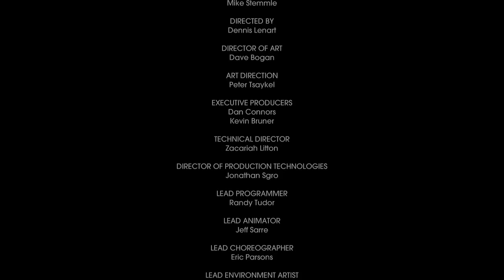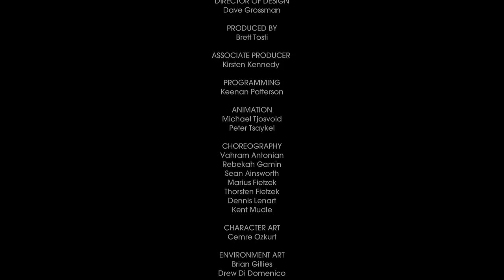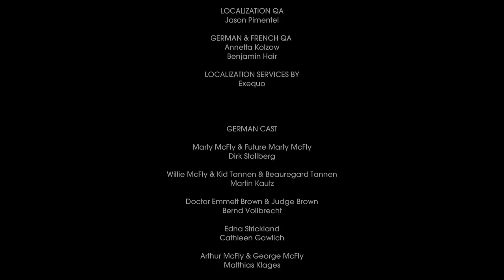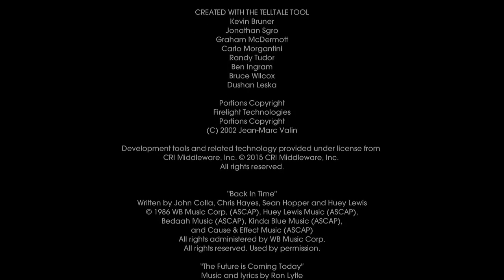Back to the Future: The Game Chapter 5